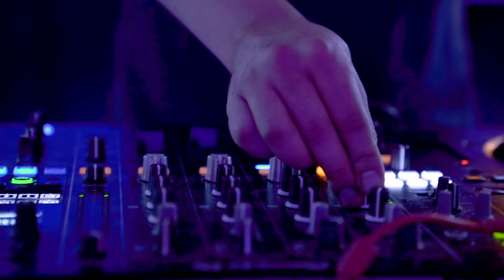trivago Tech Get Together 2019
Can you see yourself at trivago?

2 days, 4 offices, 472 attendees, 73 talks, 6 workshops! That was trivago Tech Get Together 2019 ─ a unique tech conference that unites all our tech talents from across all pillars and locations to foster communication, trust and knowledge exchange.